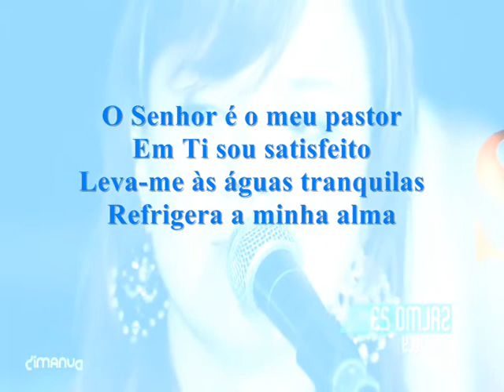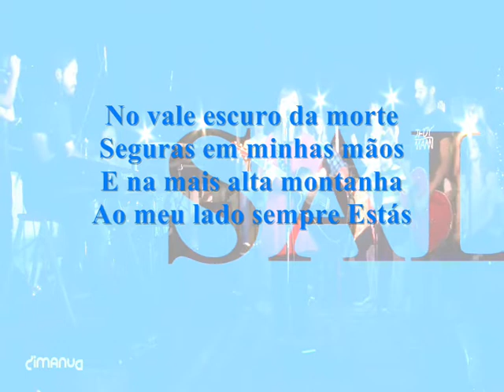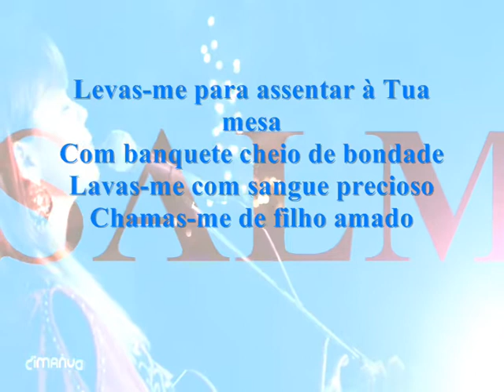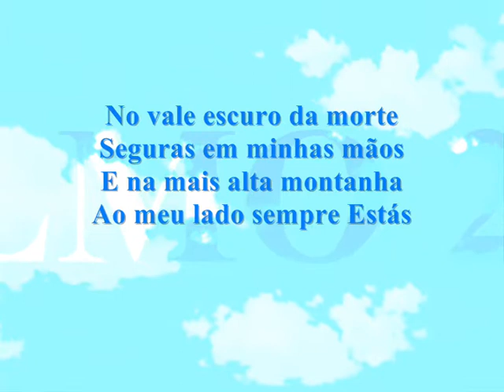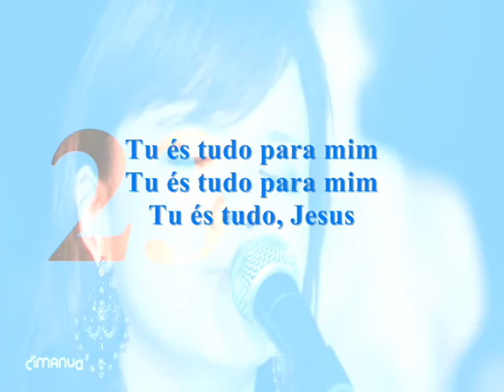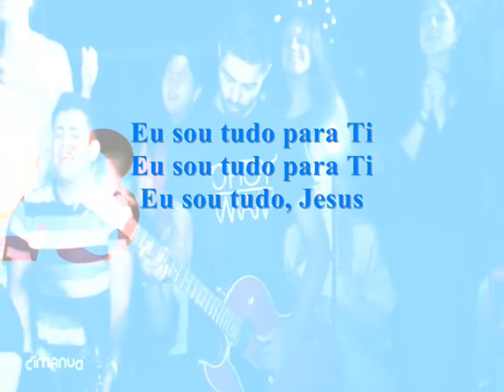Salmo 23- Zoe Lilly